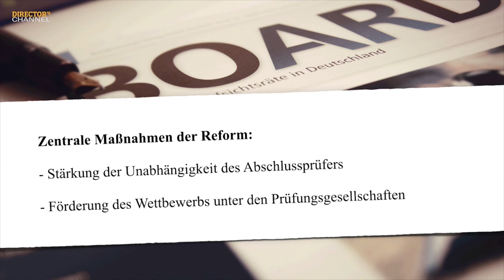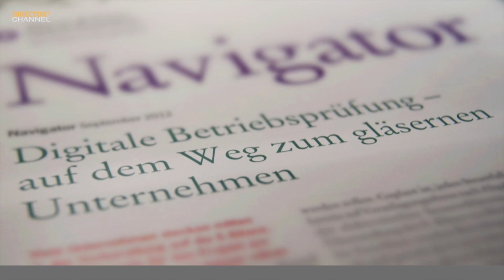Lexikon des Chefwissens: Abschlussprüfer-Reform 1/3 - Die Deutsche Wirtschaft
Im Dialog beschreiben Dr. Frank Hülsberg und Dr. Walter Doralt die zentralen Maßnahmen der Abschlussprüfer-Reform und erörtern Auswirkungen für den Prüfungsmarkt und für den Aufsichtsrat.

Das Medium Die Deutsche Wirtschaft ist ein multimediales Informationsnetzwerk. Sein Ziel ist die Vermittlung von Marktinformationen, Expertenwissen und Lösungsempfehlungen – dabei soll Unternehmen letztlich geholfen werden, Veränderungs- und Wertschöpfungsprozessezu zu optimieren. Eine besondere Expertise hat DDW in der Bereitstellung von Marktinformationen und Rankings über die führenden Akteure der deutschen Wirtschaft.